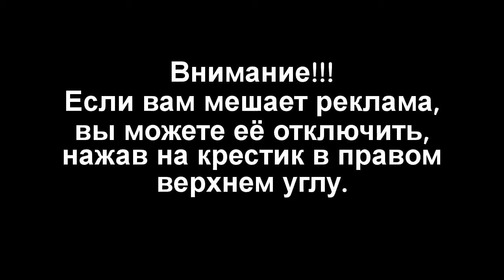Сомы в пруде охладителе Чернобыльской АЭС